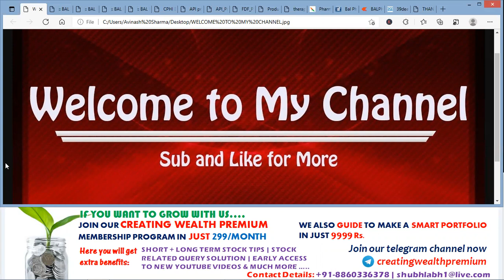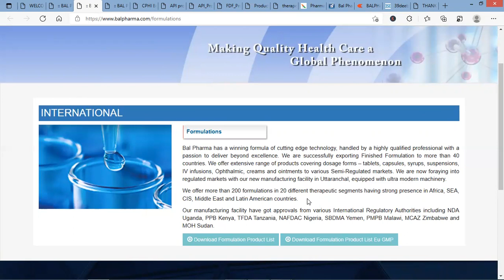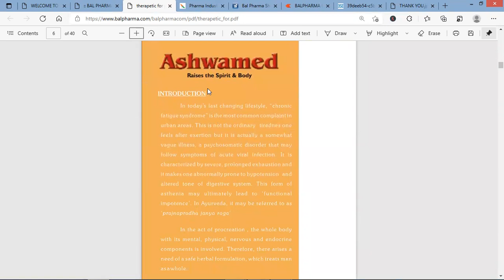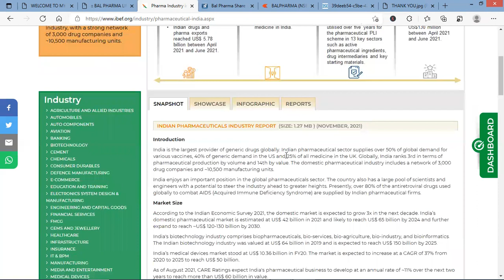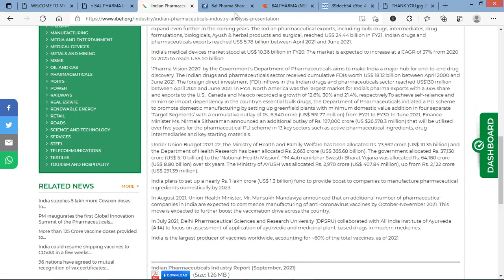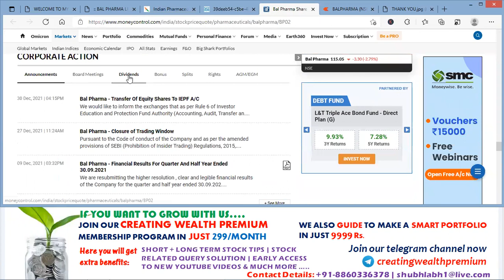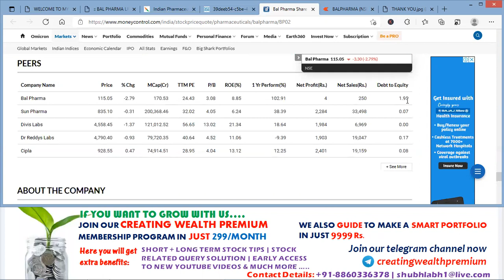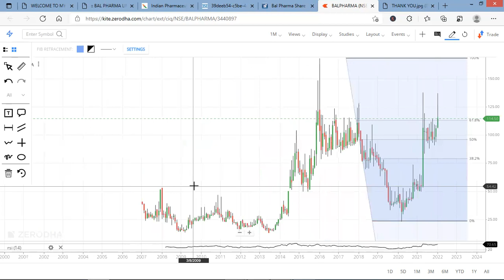Bal Pharma Share/Stock Analysis, Review, Target, Future, Price, Result, Multibagger, News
In this video you will get Bal Pharma Ltd share fundamental and technical analysis, Brief detail about company's future plans.

Bal Pharma Ltd is engaged in the manufacturing of API, finished formulations, ayurvedic and research and development. They are one of the leading Indian pharmaceutical companies that focuses on prescription drugs, generic, OTC products, intravenous infusion and bulk actives. The company offers products for treatment of diabetes, cardiometabolics, gynaecology, dermatology, gastroenterology, orthopaedics, ENT and multi-speciality segments.They also produce a range of APIs that includes Anti Histamine, Platelet inhibitor, Antidiabetic, Anti Convulsant, urinary incontinence, Neuropathic pain, Anti allergy, Anti inflammatory, Diuretic, Acne Treatment etc.Their R&D unit is also engaged in developing processes for novel bulk actives (active pharmaceutical ingredients, APIs) and new chemical substances for therapeutic applications.